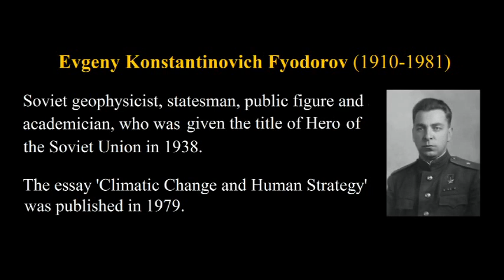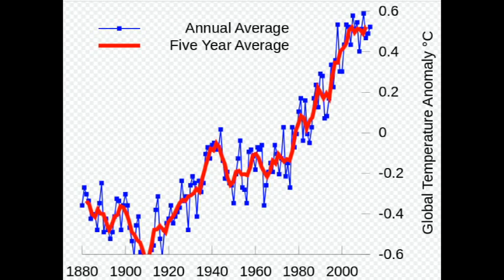f. CE 201 - Climatic Change and Human Strategy by EK Federov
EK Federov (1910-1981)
Climatic Change and Human Strategy (1979)

1. Introduction
"In recent years both the scientific community and the general public have been increasingly concerned about the possibility that irreversible changes may be taking place in the natural environment, especially in regard to climatic change."
We are still pretty much in the same situation.

"We cannot consider the planet on which we live as an infinitely resilient environment, nor can we consider its resources inexhaustible."
It's about saving the right conditions for human existence, i.e. saving ourselves.

"In such circumstances any mistakes that we make in our assessment of the present and future states of both the natural and the transformed environments are liable to lead to very large cumulative errors."

"Concept of climate": "Both a consequence and a demonstration of the workings of complex processes in the atmosphere, the oceans and on land...over a substantial period of time."
Thus, climatic systems emerge from a complex interaction of various interdependent factors, as in the BUTTERFLY EFFECT.

2. Climatic Change resulting from natural causes
"In the coming decades it seems reasonable to anticipate small climatic changes similar to those that are known to have taken place during the last 100-200 years. In particular, it seems very probable that a warming trend is just beginning in the northern hemisphere; as during the 1930s, this is likely to be most pronounced in the Arctic."

3. Climatic Changes induced by human activity.
"a. The transformation of the land surface of the planet by forest clearance, the ploughing up of the steppes and great plains, land reclamation, man-made construction, etc.
b. Changes in the water balance, as an increasing proportion of river discharge is used for irrigation or to meet industrial needs.
c. The earth-atmosphere heat balance can be changed both by alterations in the transparency of the atmosphere and by direct release of sensible heat as a result of power generation and energy use."

"At present one of the principal effects of man on climate occurs through CO2 emissions resulting from the burning of fossil fuels...enhancing the so-called GREENHOUSE EFFECT."

"Human activity has already led to noticeable but localized changes in some climatic elements...If energy production were to increase by two orders of magnitude the climate will begin to change on the regional and possibly on global scales as well."

4. Deliberate modification of climate
"If we accept that man has in the past has been able to alter the climate without intending to do so, then in principle it should be possible to achieve similar changes deliberately. To do this we would require a quantitative theory of climate in order to design actions on a scale necessary to achieve the desired changes...to make appropriate changes to the mechanism of the atmospheric heat engine." THERMODYNAMICS

"Social and political issues of some significance arise if we consider the possibility of climatic changes occurring in one part of the globe as a result of actions taken in another region."

5. The effects of climatic change on man
"American geographer Huntington believed that the natural environment, and especially climate, determined all the features of economic, technological and cultural life, and that even the social systems of human society reflected this environmental influence."

"Changes in temperature, cloudiness and precipitation are of primary importance to agriculture; temperature changes in different oceanic areas have major effects on fisheries, and so on. The close links between different sectors of the economy in each country, as well as similar links between countries, means that if any single branch of economic life is affected in this way, there will inevitably follow far-reaching consequences for the economy of a large region and even of the whole world."

6. A desirable strategy for mankind
A "long-term program may have to be started in the very near future" with its major elements being:
a. A forecast of climatic changes.
b. Assessment of the consequences of the different types of natural or man-induced climatic changes...closely related to the socio-economic problem.
c. Recommendations on how to avoid the adverse consequences of climatic change, or to avoid such change altogether...But to whom are these recommendations addressed, and who is to implement them?"

"What standpoint should we adopt: that of the individual firm or large corporation, that of the individual citizen, the whole population of a country or, even more widely, on the basis of what is good or bad for all mankind?"

Thus, "we can agree unanimously that mankind should develop an appropriate strategy so that it is prepared for such inevitable changes, and that peace, disarmament and international co-operation provide the foundations for such a strategy."